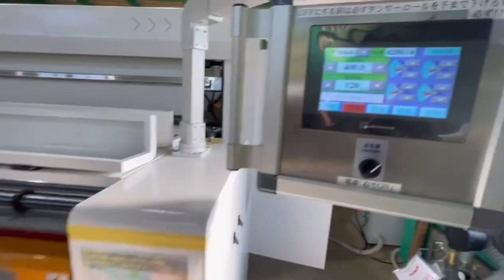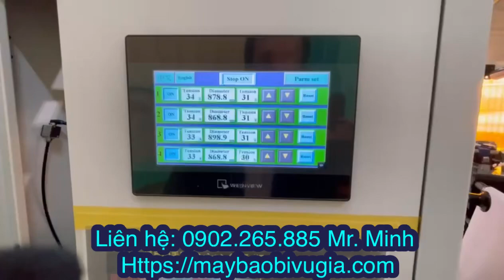MÁY CẮT GIẤY IN - ĐỀ CAN A3-A4 TỰ ĐỘNG